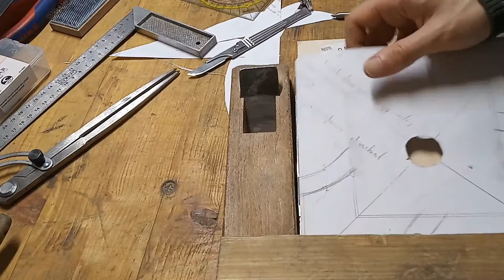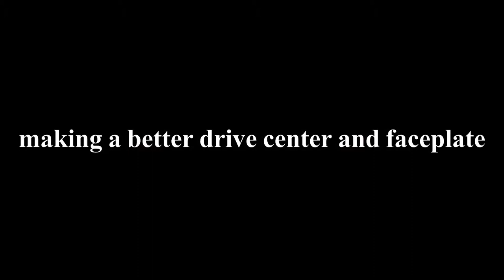Making a Singer lathe part 4: the important hardware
making: tail post, dead center, drive center, face plate, flywheel weights, head stock weight, Japanese tool rest, drive belt

this project took me about 2 weeks, mostly drawing and changing designs.
honestly "I cant believe it ain't butter"...really cant believe I actually made a singer treadle lathe, a lot of people online wrote it was not possible. since the flywheel was too small and too light.

but I guess everything can be made to work...eventually...somehow